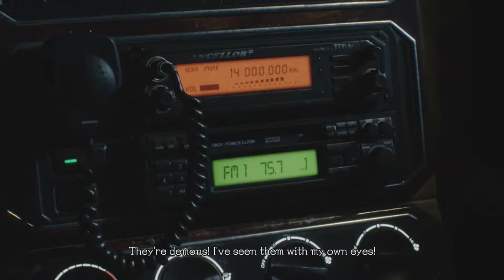Devil May Cry 5! Mission 1: Nero!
Wassup my guys! It's Khaiza and here's my Devil May Cry 5 Mission 1: Nero video!

This video and the following ones contain me trying to find a good position for the webcam and the overlay. At the end of the video, audio got switched over to laptop microphone instead of my blue snowball microphone. Most likely due to discord servers running awful at the time. Hope that's okay with you all.

As always, thank you guys a mill for watching. With that said, I'll see y'all later my guys!

My YT Main: Khaiza
My YT Second: Khaiza_Plays
My PSN: Rasen-Khan2010